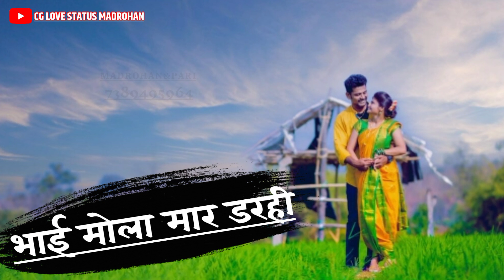tola mor Maya ke Kasam havay o//cg New WhatsApp status //श्याम कुटेलिहा&पूर्णिमा गायकवाड़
इसी तरह के नया नया CG WHATSAPP स्टेटस  पंथी स्टेटस  आदि देखने के लिए हमारे👉 YOUTUBE ▶️ चैनल CG LOVE STATUS MADROHAN को लाईक करें SUBSCRIBE करे शेयर करे और🔔 बेल आईकन को दबाए ताकि अगले नोटिफिकेशन जल्द मिले🙏🙏🙏🙏